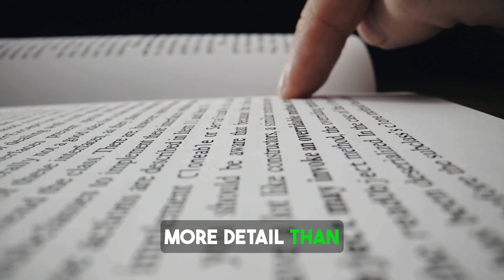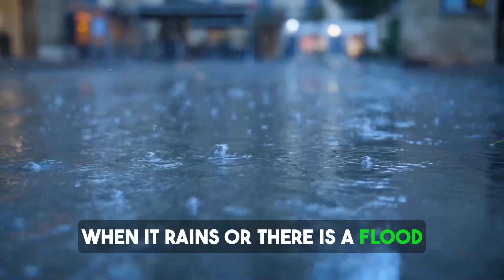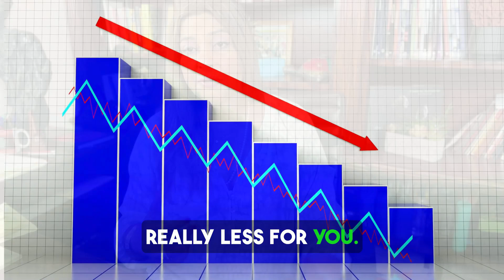Part 1 - All You Need To Know About Property Taxes In USA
In this guide, we'll cover the essentials of property taxes in the USA. Learn what property taxes are, how they're calculated, and why they vary by state. Whether you're a homeowner or an investor, this overview will help you understand the basics and their impact on your finances.

I'm Sonal Shah: Your Real Estate Guru.

Helping you navigate the real estate journey with confidence.

Experienced Realtor® with 23+ years of guiding clients.

Real Estate 360 w/ Sonal is your one-stop shop for:

Homebuying tips for first-timers
Investment strategies for seasoned buyers
Mortgage insights & market trends
Gain the knowledge to make informed decisions and achieve your real estate goals.